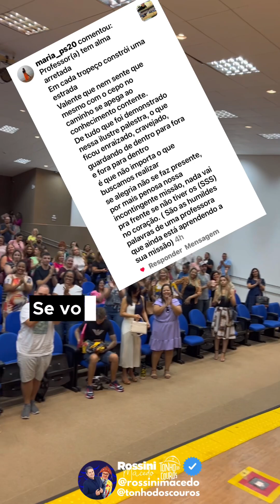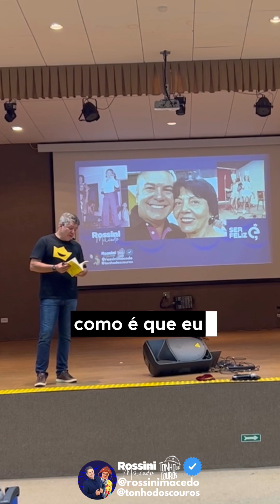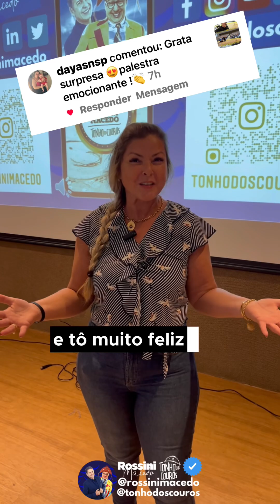PALESTRA DE ALTO PERFORMANCE MOTIVACIONAL PARA OS PROFESSORES DE TRÊS LAGOAS/MS COM ROSSINI MACEDO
PALESTRA PARA OS PROFESSORES DE TRÊS LAGOAS/MS, foi muito carinho, mas de uma hora tirando fotos com todos que vieram demonstrar o carinho e falar o quanto nossa palestra impactou na vida deles. Colocacamos alguns desses comentários no vídeo. Veja e compartilhe com as secretarias de educação de todo Brasil para que possamos melhorar a vida dessas pessoas tão especiais que são os nossos professores e professoras…